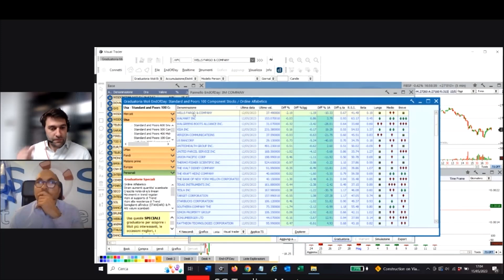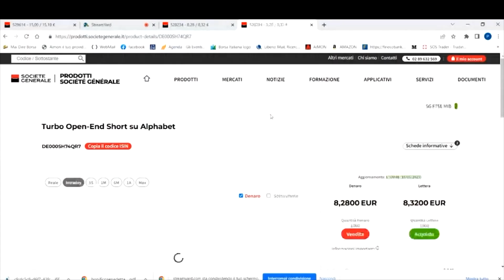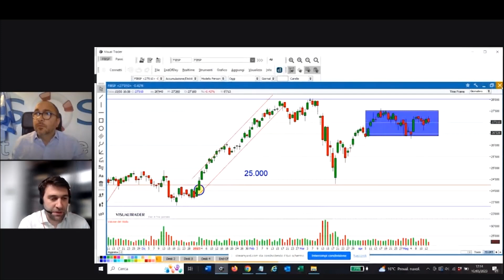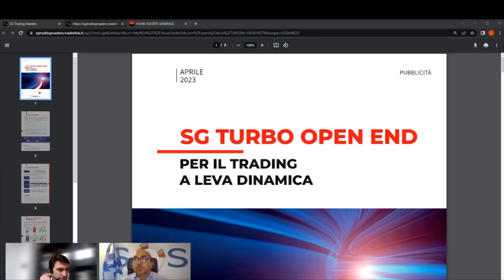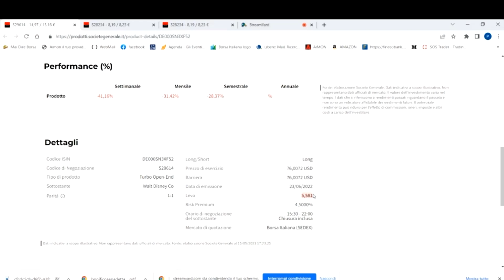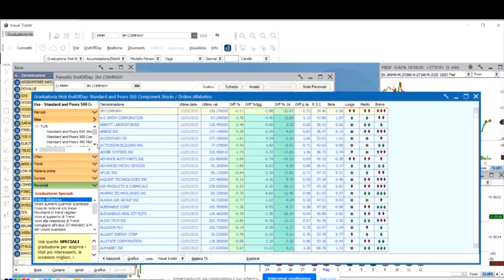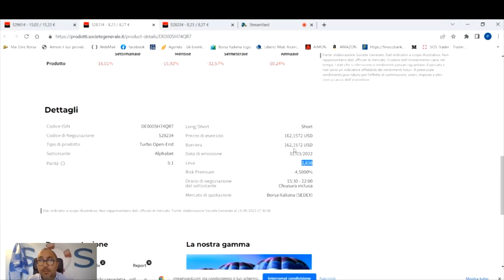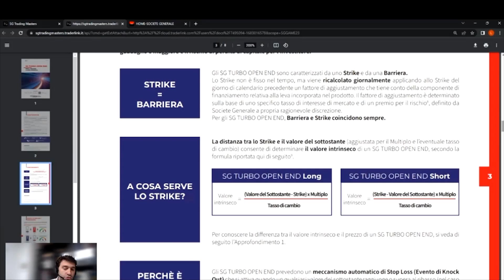2 Strategie operative con i Turbo Open End